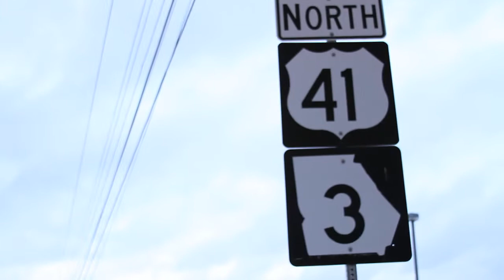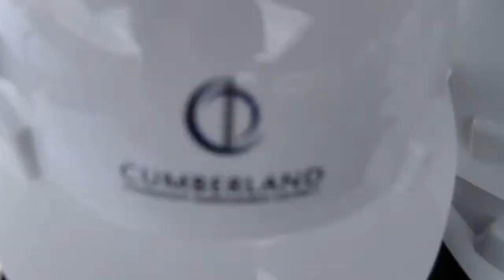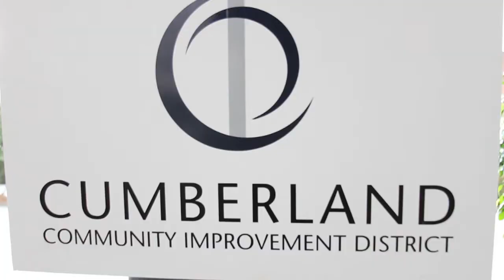Groundbreaking Improvements for US Highway 41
The Cumberland Community Improvement District (CID) in partnership with the Georgia Department of Transportation (DOT), federal partners, and Cobb County broke ground on a widening project and enhancements for US Highway 41 between Paces Mill and Akers Mill Roads on Friday, December 6, 2013. US Senator Johnny Isakson, who was crucial to the development of the CIDs during his time in the Georgia legislature, gave the keynote address. Mike Plant, executive vice president of the Atlanta Braves also brought remarks. Upon project completion in 2017, this one mile section of US Highway 41 (known locally as Cobb Parkway) will be increased to six lanes to in order to proactively address the continued growth of the area.